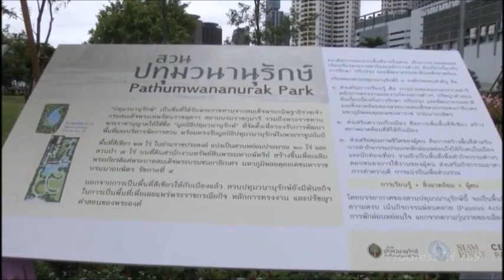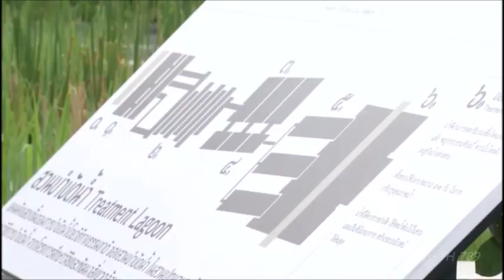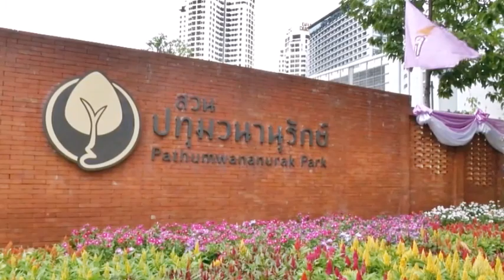กรมสมเด็จพระเทพฯ เสด็จสวนปทุมวนานุรักษ์ เขตปทุมวัน กรุงเทพมหานคร [30 ก.ค. 66]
วันที่ 30 กรกฎาคม 2566 เวลา 13.00 น. สมเด็จพระกนิษฐาธิราชเจ้า กรมสมเด็จพระเทพรัตนราชสุดาฯ สยามบรมราชกุมารี เสด็จพระราชดำเนินไปยังสวนปทุมวนานุรักษ์ ซึ่งหลายหน่วยงานร่วมกันจัดสร้างสวนแห่งนี้ขึ้นเพื่อเฉลิมพระเกียรติพระบาทสมเด็จพระมหาภูมิพลอดุลยเดชมหาราช บรมนาถบพิตร ในปี 2538 เนื่องในโอกาสพระราชพิธีมหามงคลเฉลิมพระชนมพรรษา 6 รอบ 5 ธันวาคม 2542 สำนักงานทรัพย์สินพระมหากษัตริย์ ได้จัดสรรที่ดินบริเวณวังเพ็ชรบูรณ์เดิมเพื่อพัฒนาเป็นอุทยานเฉลิมพระเกียรติ ต่อมาปี 2551 สมเด็จพระกนิษฐาธิราชเจ้า กรมสมเด็จพระเทพรัตนราชสุดาฯ สยามบรมราชกุมารี พระราชทานชื่อสวนแห่งนี้ว่า "ปทุมวนานุรักษ์" และพระราชทานพระราชานุญาตให้ใช้ชื่อ "มูลนิธิปทุมวนานุรักษ์" ที่จัดตั้งขึ้นเพื่อรองรับการพัฒนาพื้นที่และบริหารจัดการสวนปทุมวนานุรักษ์ พร้อมทรงรับมูลนิธิฯ อยู่ในพระราชูปถัมภ์

สวนแห่งนี้มีพื้นที่ 27 ไร่ ประกอบด้วย สวนหย่อมออกแบบเป็นรูปเลข 9 ไทย สวนป่า บึงรับน้ำ ลานกิจกรรม พื้นที่นิทรรศการกลางแจ้ง และอาคารอเนกประสงค์ ภายใต้แนวความคิด "สวนเพื่อพ่อ" สวนเพื่อเผยแพร่หลักการทรงงาน งานโครงการในพระราชดำริ รวมถึงปรัชญา คำสอนของพระบาทสมเด็จพระมหาภูมิพลอดุลยเดชมหาราช บรมนาถบพิตร ส่วนแนวคิดการออกแบบสวนมี 3 องค์ประกอบ คือ ส่งเสริมการเรียนรู้ คือ การถ่ายทอดแนวพระราชดำริ หลักการทรงงาน และงานโครงการต่าง ๆ ปรัชญาคำสอนอันเกี่ยวเนื่องกับการรักษา ปรับปรุงและพัฒนาธรรมชาติและสิ่งแวดล้อมของพระบาทสมเด็จพระมหาภูมิพลอดุลยเดชมหาราช บรมนาถบพิตร, ส่งเสริมความเป็นเมือง คือ การเพิ่มพื้นที่สีเขียว สร้างสภาพแวดล้อมที่ดีให้กับเมือง, ส่งเสริมคุณภาพชีวิตของประชาชนด้วยการสร้างพื้นที่ให้ทำกิจกรรมประเภทพักผ่อนหย่อนใจให้คนในเมืองและนักท่องเที่ยว

เวลา 17.28 น. เสด็จพระราชดำเนินไปยังเมรุวัดธาตุทอง ในการพระราชทานเพลิงศพ นายอำนวย วีรวรรณ อดีตรองนายกรัฐมนตรี ซึ่งถึงแก่อนิจกรรมด้วยโรคปอดติดเชื้อ เมื่อวันที่ 18 เมษายน 2566 สิริอายุได้ 90 ปี

นายอำนวย วีรวรรณ เกิดเมื่อวันที่ 22 พฤษภาคม 2475 เป็นบุตรของนายสนั่น และ นางสุกรี วีรวรรณ เริ่มเข้าศึกษาชั้นประถมศึกษา และมัธยมศึกษา ที่โรงเรียนวชิราวุธวิทยาลัย จากนั้น เข้าศึกษาระดับปริญญาตรี ที่คณะพาณิชยศาสตร์และการบัญชี จุฬาลงกรณ์มหาวิทยาลัย และไปศึกษาต่อระดับปริญญาโท และปริญญาเอก ที่มหาวิทยาลัยมิชิแกน สหรัฐอเมริกา เมื่อจบการศึกษาได้กลับมารับราชการที่กรมบัญชีกลาง กระทรวงการคลัง และเจริญก้าวหน้าในหน้าที่การงาน จนได้ดำรงตำแหน่งปลัดกระทรวงการคลัง นอกจากนี้ ยังดำรงตำแหน่งสำคัญ อาทิ ผู้ว่าการคณะผู้ว่าการสถาบันการบริหารแห่งเอเชีย, ประธานกรรมการสมาคมนายธนาคารแห่งเอเชีย, ประธานกรรมการบริหารหอศิลป์สมเด็จพระนางเจ้าสิริกิติ์ พระบรมราชินีนาถ, ประธานกรรมการโรงงานยาสูบ, ประธานกรรมการสำนักงานสลากกินแบ่งรัฐบาล และยังได้ดำรงตำแหน่งทางการเมือง อาทิ รองนายกรัฐมนตรี, รัฐมนตรีว่าการกระทรวงการคลัง, รัฐมนตรีว่าการกระทรวงการต่างประเทศ, หัวหน้าพรรคนำไทย และสมาชิกสภาผู้แทนราษฎร จังหวัดขอนแก่น รวมทั้ง ได้รับแต่งตั้งเป็นศาสตราจารย์พิเศษ สาขาวิชาบริหารธุรกิจ คณะวิทยาการจัดการ มหาวิทยาลัยขอนแก่น โดย นายอำนวย ได้รับพระราชทานเครื่องราชอิสริยาภรณ์ทุติยจุลจอมเกล้า และปฐมดิเรกคุณาภรณ์ ด้านชีวิตครอบครัวสมรสกับคุณหญิงสมรศรี วีรวรรณ มีบุตรธิดา 3 คน